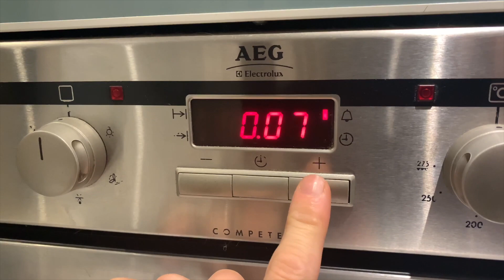stir fry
Thanks again

come and join us on our FREE 7 day Program Freedom7

Rock Solid has an ethos of Food, Fitness, and Lifestyle. We transform peoples bodies, minds, and lifestyles to a healthy, abundant and full filling.
Our channel gives you snippets of our lives and our client's journeys along the path to living a healthy and balanced lifestyle. We will show you exercises, talk about mind power and mind focus and give you tips on nutrition. We believe if you change your MIND SET the rest will follow.
Are you ready for a ROCK SOLID, mind AND body!?